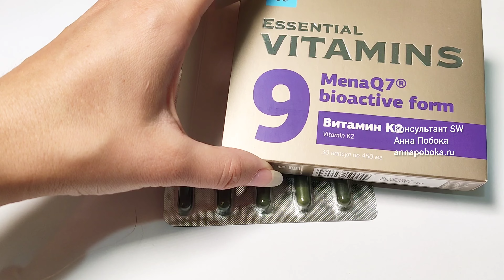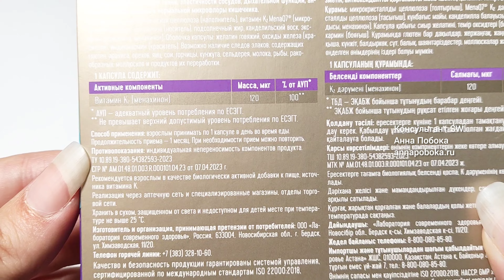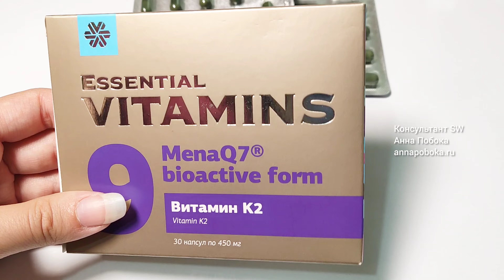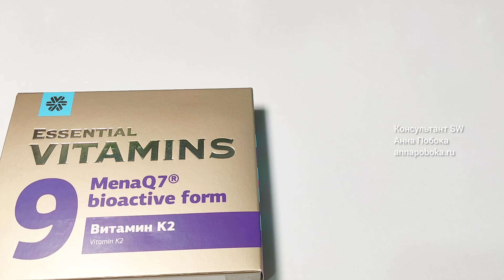Витамин К2 Сибирское Здоровье. Полный обзор Siberian Wellness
Заказать вы можете самостоятельно, если заведете карту клиента. Кэшбэк 5-15% в зависимости от суммы заказа.
Если вам интересно получать повышенных кэшбэк до 25%, необходимо пройти регистрацию в качестве консультанта без цели заработка.

*если не нашли свою страну, напишите мне

Напишите "хочу в команду" в вотсап или телеграм, я дам больше информации

👉Возможностях бизнеса
👉Обучении и старте
👉Консультациях
👉ЗОЖ лайфхаки
👉Нутрициология